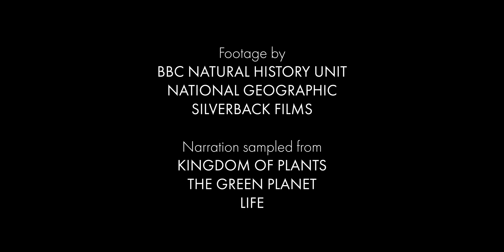Plant Evolution: Life From Light // Wildlife Tribute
A fan-edited tribute to the Kingdom of Plants, and a brief summary of their evolution.

Source material:
The Green Planet
Planet Earth 2 & 3
Seven Worlds One Planet
A Perfect Planet
Life
Kingdom of Plants
A real bug's life
Wild Isles
Prehistoric Planet
Life on Our Planet

Narrated by David Attenborough

Wikipedia description:
Plants are the eukaryotes that form the kingdom Plantae; they are predominantly photosynthetic. This means that they obtain their energy from sunlight, using chloroplasts derived from endosymbiosis with cyanobacteria to produce sugars from carbon dioxide and water, using the green pigment chlorophyll. Exceptions are parasitic plants that have lost the genes for chlorophyll and photosynthesis, and obtain their energy from other plants or fungi.

Historically, as in Aristotle's biology, the plant kingdom encompassed all living things that were not animals, and included algae and fungi. Definitions have narrowed since then; current definitions exclude the fungi and some of the algae. By the definition used in this article, plants form the clade Viridiplantae (green plants), which consists of the green algae and the embryophytes or land plants (hornworts, liverworts, mosses, lycophytes, ferns, conifers and other gymnosperms, and flowering plants). A definition based on genomes includes the Viridiplantae, along with the red algae and the glaucophytes, in the clade Archaeplastida.

There are about 380,000 known species of plants, of which the majority, some 260,000, produce seeds. They range in size from single cells to the tallest trees. Green plants provide a substantial proportion of the world's molecular oxygen; the sugars they create supply the energy for most of Earth's ecosystems and other organisms, including animals, either consume plants directly or rely on organisms which do so.

Grain, fruit, and vegetables are basic human foods and have been domesticated for millennia. People use plants for many purposes, such as building materials, ornaments, writing materials, and, in great variety, for medicines. The scientific study of plants is known as botany, a branch of biology.